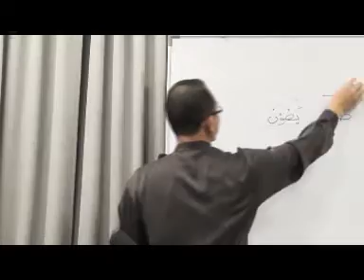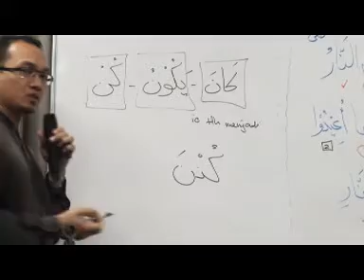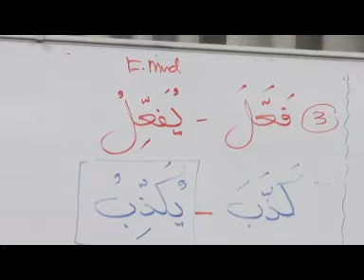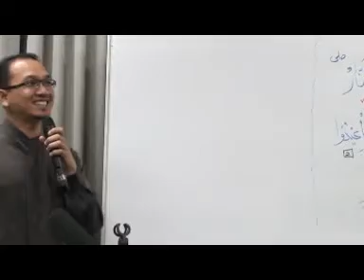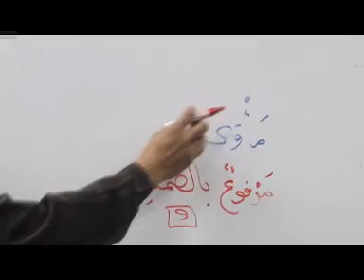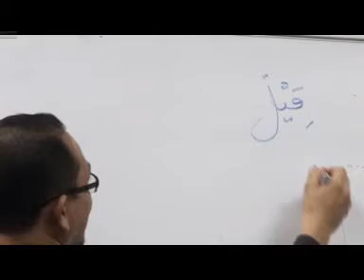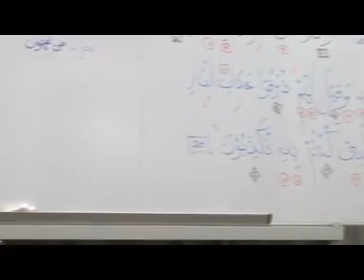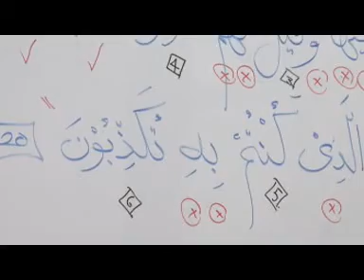KIBAR Lanjutan - As Sajadah EP11 2/2